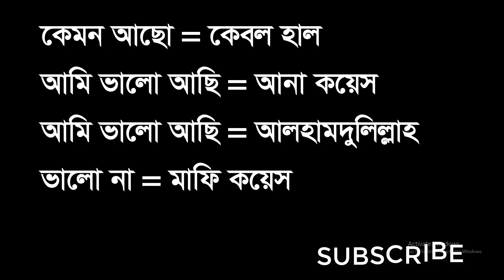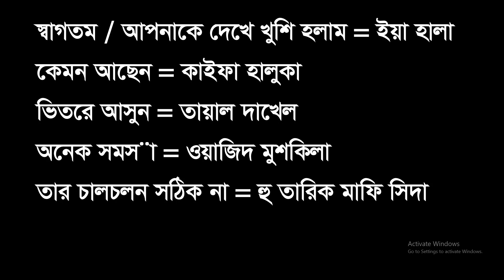আরবি ভাষা জিজ্ঞাসা করুন আপনার নাম কি? কেমন আছেন? Learn Daily Use Arabic Language, BD Baby Name.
শুদ্ধভাবে আরবি ভাষা শিখার জন্য আমাদের সাথে থাকুন। প্রতিদিন আমরা আরবি ভাষার ভিডিও দিয়ে যাচ্ছি। আশা করি আপনাদের উপকারে আসবে। ধন্যবাদ।

introduction to arabic language,
arabic language translation,
arabic language course,
arabic to bangla word book,
arabic words in bengali,
arabic to bangla learning,
arbi bhasha bangla,
how to learn arabic language,
arbi in bengali,
arabic word meaning in bengali,
basic arabic words for beginners ,
list of beautiful arabic words,
arabic words in english,
beautiful arabic sentences,
arabic sentences examples,
how to make arabic sentences,